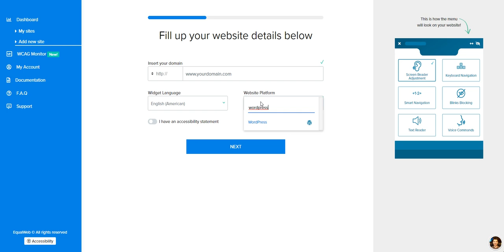WordPress plugin tutorial - Equalweb Digital accessibility solution.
EqualWeb is a development company that specializes in accessibility and advanced internet applications for more than 20 years.